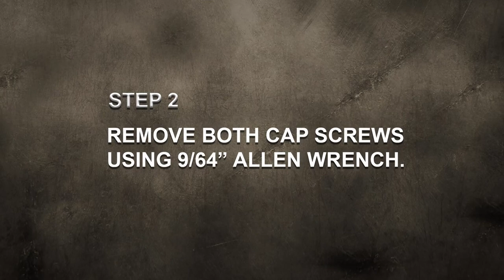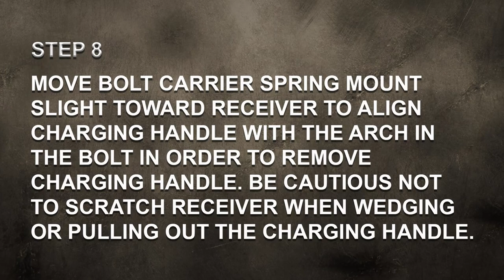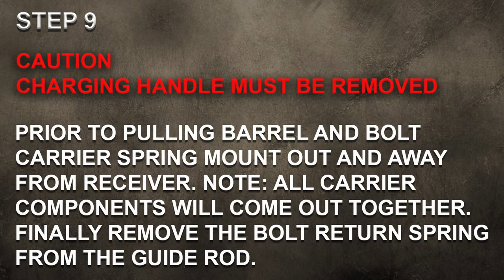SKO Disassembly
This disassembly video applies to the SKO family of guns which includes the SKO, SKO Shorty and SKO Mini.